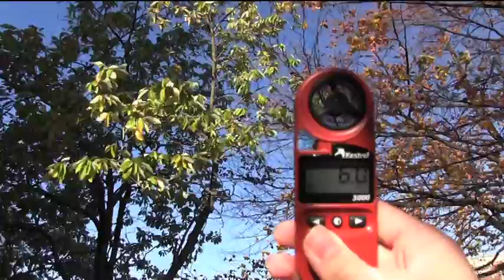Weather's Influence on the Macy's Thanksgiving Day Parade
Feature story produced for Penn State Meteorology's "Weather or Not"